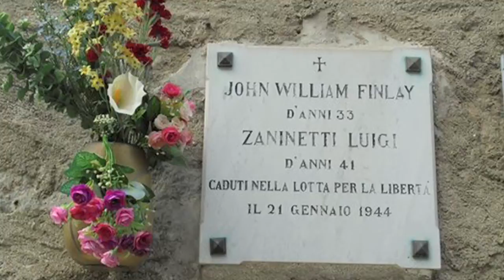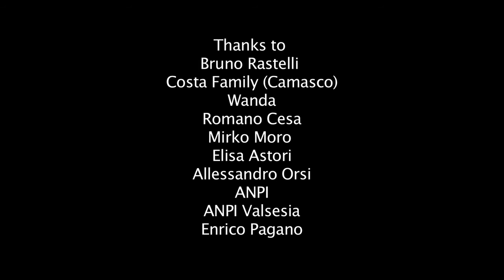The Mountain Rebels - Italian Version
The story of australian, georgian, british , american soldiers as well as the italian partisans, deserting germans, italian fascists and many nazi divisions in this particular theatre of war is amazing. The leader of the Garibaldi partisans was from my valley , Val Sesia and the neighbouring Val D'Ossola was the escape route for many to Switzerland. Cino Moscatelli who was in charge was also responsible for the road blocks barring Mussolini's retreat. My grandfather who i never met , Giulio Cerutti fought as a partisan with the Rocco Redi in Val d'Ossola. In follow up video we will meet Moscatelli's nephew and Giulio Quazzola. Wanda Canna who features sadly passed away this year. Both Giulio and Wanda were recently on RAI.